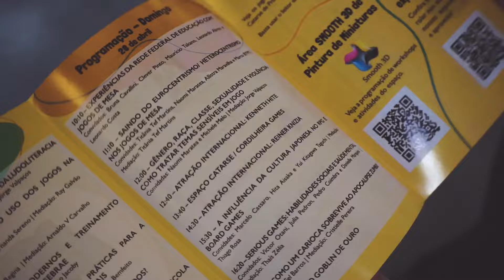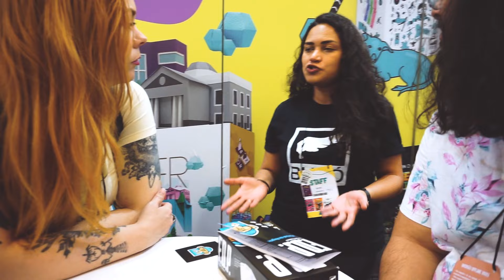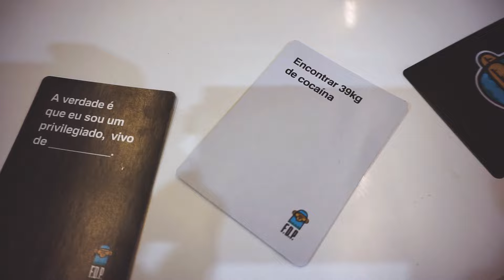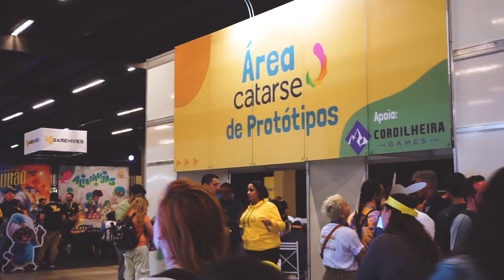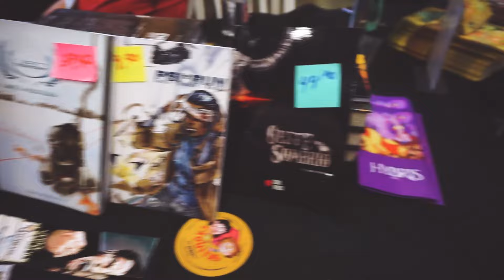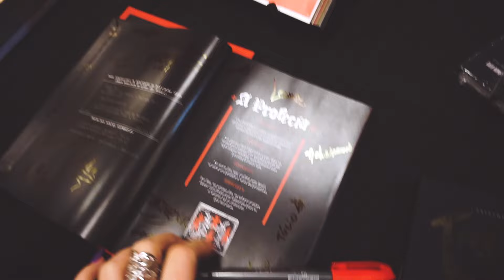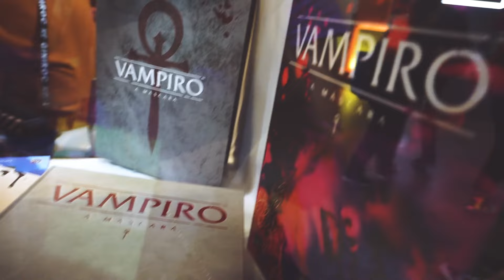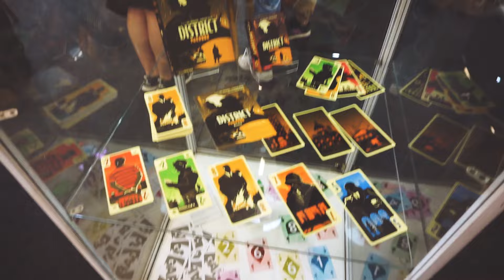VLOG | DRINKS E JOGOS DE TABULEIRO, SERÁ QUE DEU BOM?! | Tyta Montrase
Bemvinde ao Lar da Srta Montrase para Seguidores Peculiares! 🦉🪶✨